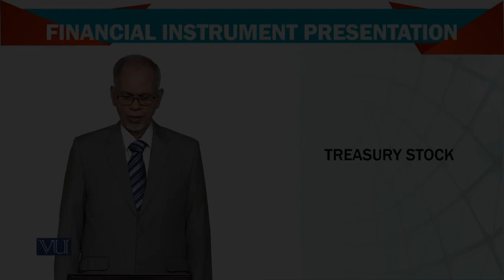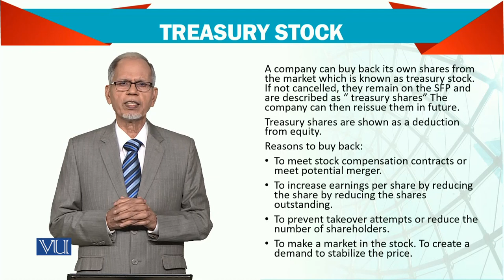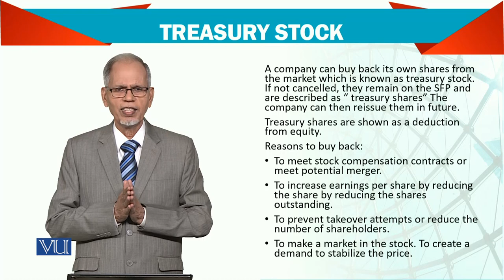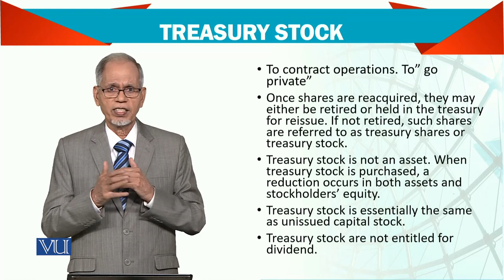Advanced Financial Accounting | FIN711_Topic107